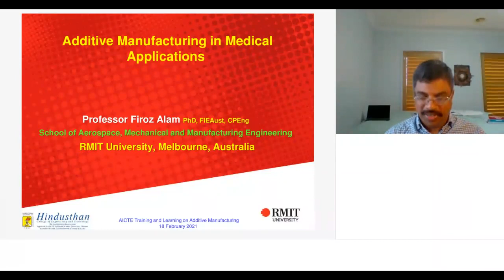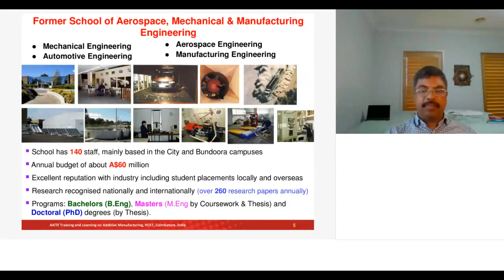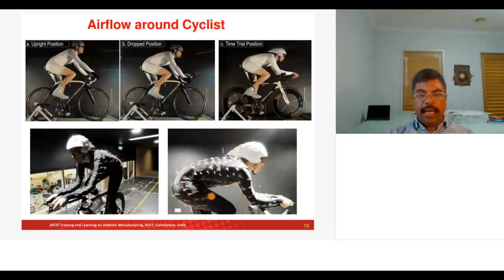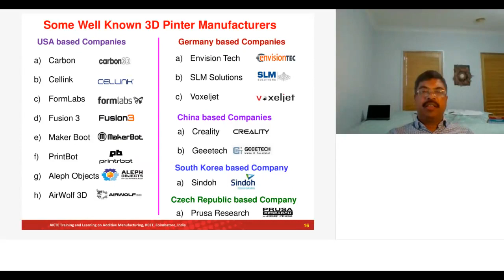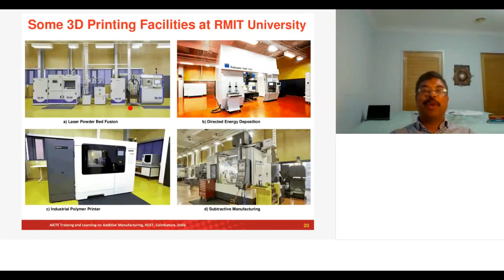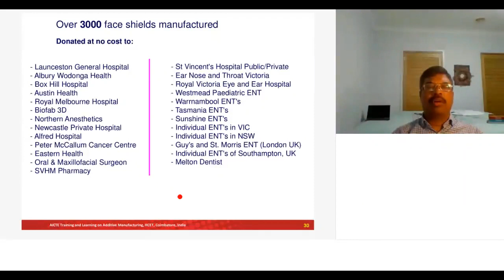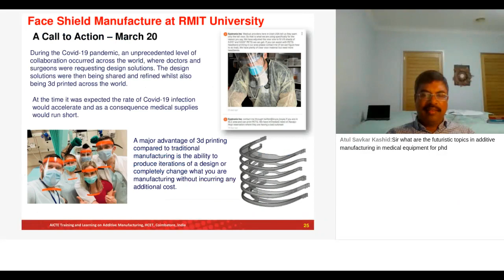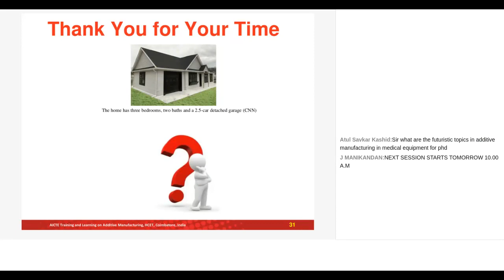ADDITIVE MANUFACTURIG IN MEDICAL APPLICATIONS ATAL FDP